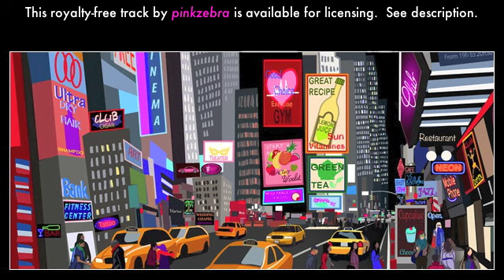Big Band Swing with Fun Vocals - Royalty-free music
A fun, energetic and upbeat big band swing track with doo-wop vocals sung in a retro style. Exciting horn riffs, punchy drums and a great, playful vibe make this track excellent for commercials, YouTube videos, cartoons, films, and more.

Music Keywords:
big band swing fun music royalty-free